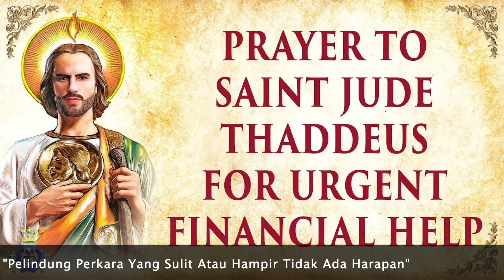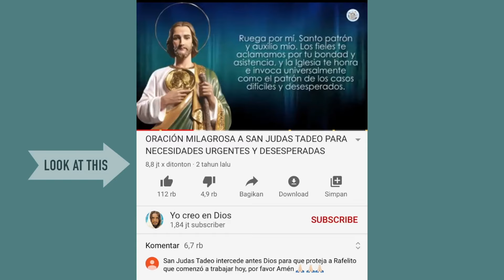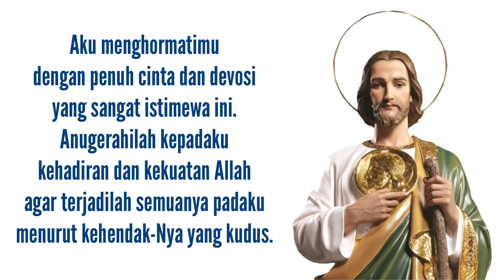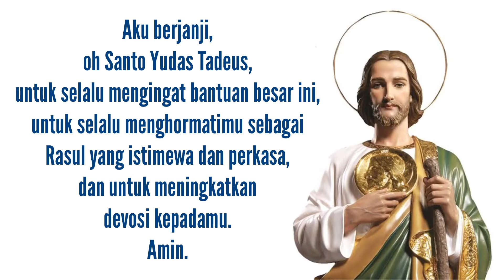Novena Dan Doa Santo Yudas Tadeus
00:00 Katekese Singkat Novena Santo Yudas Tadeus
03:30 Novena Santo Yudas Tadeus

Setiap orang pasti mengalami masalah dalam hidup ini, entah itu masalah kecil atau masalah berat. Lalu bagaimana anda menghadapi masalah-masalah itu? Hanya menangis saja? Mencari hiburan atau pelarian? Berpasrah? Hmmm mungkin anda belum berdoa atau mungkin anda sudah berdoa tapi doa anda belum dijawab.

Saya akan mengajak anda untuk berdoa melalui perantaraan Santo Yudas Tadeus sebagai pelindung “Perkara Yang Sulit Atau Hampir Tidak Ada Harapan”.

Siapakah Santo Yudas Tadeus ini? Santo Yudas adalah satu dari 12 belas Rasul Yesus. Dia dikenal sebagai pemberani. Ya dia adalah pemberani seperti namanya Tadeus, yang artinya memang pemberani.

Nah berdoa kepada Allah melalui perantaraan Santo Yudas Tadeus adalah berdoa untuk keperluan hidup, khususnya saat anda mengalami masalah hidup yang paling berat, termasuk masalah ekonomi, pekerjaan, bisnis dan lain sebagainya. Sebab sudah begitu banyak orang yang mengalami mukjizat lewat Novena Santo Yudas Tadeus ini. Mereka sudah mengalami berkat dan pertolongan Allah lewat Santo Yudas Tadeus dan tibalah saatnya anda yang akan mendapat giliran.

*Novena ini saya terjemahkan dari Doa bahasa Spanyol di Channel Yo Creo En Dios, ORACIÓN MILAGROSA A SAN JUDAS TADEO PARA NECESIDADES URGENTES Y DESESPERADAS. Jadi format doa ini agak sedikit berbeda dengan Doa Santo Yudas Tadeus yang selama ini dikenal di Indonesia.

*Novena ini didoakan enam (6) kali dalam sehari, selama sembilan (9) hari berturut-turut di jam yang sama. Mengenai jam doanya, silahkan anda yang sendiri tentukan: Misalnya Pkl 06:00, 09:00, 12:00, 15:00, 18:00 dan 21:00 setiap hari.

*Setelah anda berdoa, silahkan SHARE doa ini kepada siapa saja karena dengan demikian, anda telah ikut mewartakan doa novena ini kepada sesama.

*Satu hal yang paling penting untuk diperhatikan dalam Novena ini adalah doa permohonan anda akan dijawab oleh Tuhan bukan tergantung pada seberapa sering anda mendoakan doa ini tetapi tergantung pada seberapa kuat iman anda dalam mendoakannya.

Salam Dan Doaku
P. Paulus R. L. Tobing, SVD.